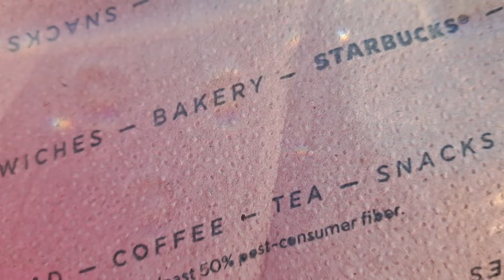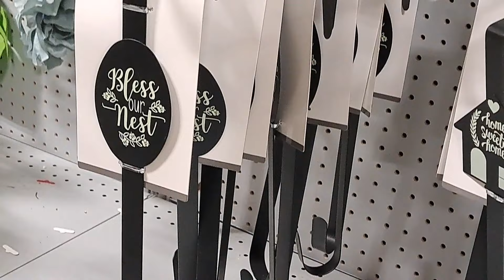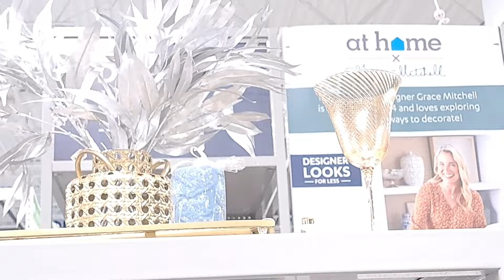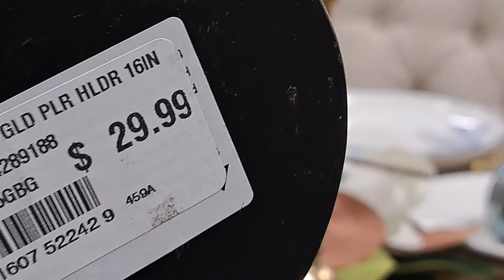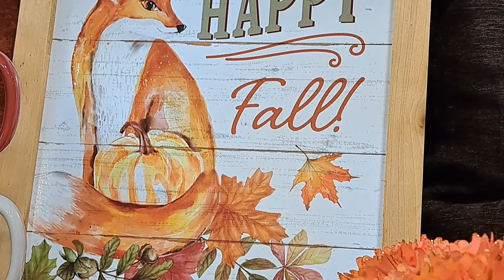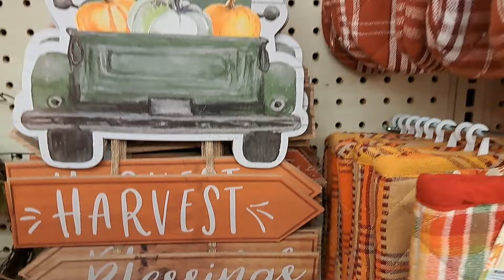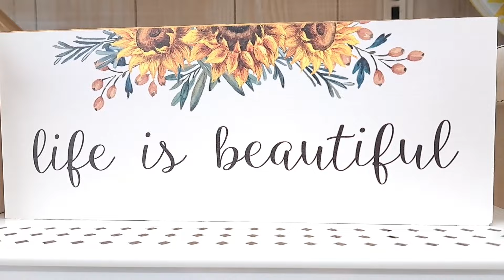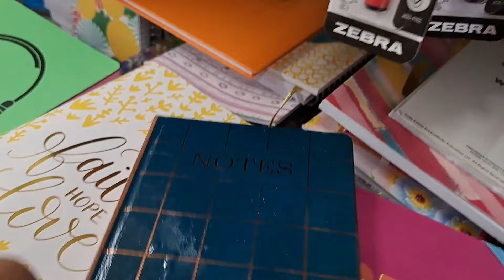OTOÑO 2022 DECORACION DE ALCURNIA EN AT HOME!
DE COMPRAS VLOG! 🍁ENCANTO DEL OTOÑO 🍁EDICION VLOGTUBRE TEMPORADA 4🍁
DECORACION SERIE 2022🍁vlog-tubre DIA 2 encantodelotoño otoñodecoraciondealcurnia halloweendecoraciondealcurnia otoñovlogsdealcurnia otoñodecoracion DECORACION OTOÑO DE ALCURNIA SERIE! DECORACION* HOGAR* LIFESTYLE*

🎃 Incluye OTOÑO/Halloween/Thanksgiving Y Hasta Navidad!

Bienvenidos! Soy una ama de casa, esposa, madre, enfermera registrada y una mujer emprendedora! Aqui comparto como decorar y organizar el hogar. Aqui Veras, Vamos de compras, hauls, Vlogs, Limpieza, Organizacion, y mucha decoracion porque es mi pasion! Este es un canal feliz y espero que vuelvas pronto para inspiracion! Espero te vayas motivado/motivada para decorar tu hogar y ser feliz! MOTIVACION PARA ALCANZAR TUS METAS Y SER FELIZ EN TODAS AREAS DE TU VIDA! Sobretodo soy una mujer de mucha fe en DIOS y aunque a veces me caigo, me vuelvo a levantar porque Dios siempre esta conmigo! Que Dios te Bendiga! otomotif ñodecoraciondealcurnia